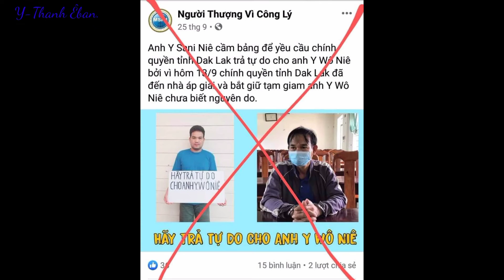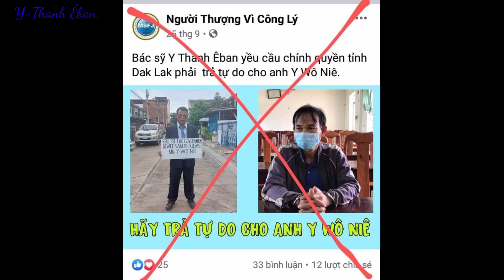ÊDAM KRU DEGA SĂN ASEI KƠ LĂN CAR.